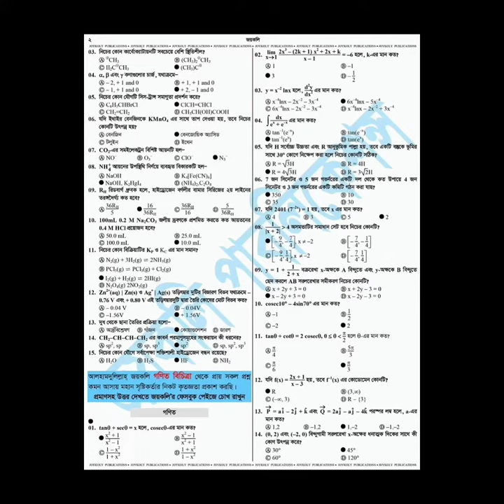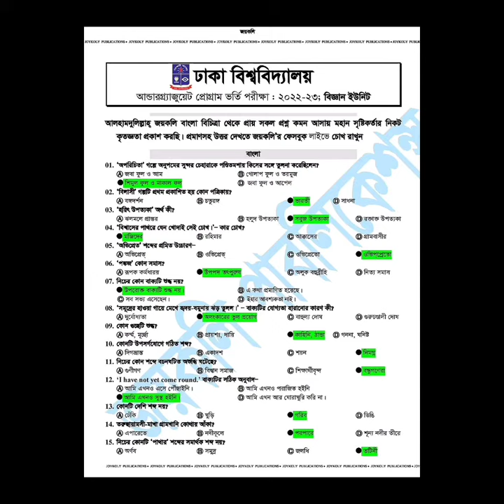DU A Unit Admission Question Solve 2023 | DU A Unit Admission MCQ Solution 2023